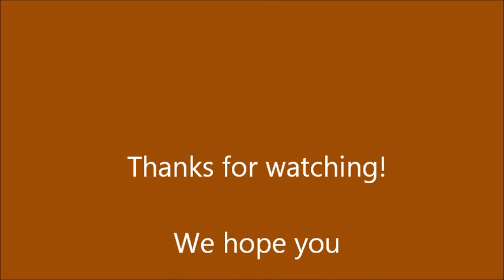Taiwan Mission Oct 26 Moses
Let's take a look at the story of Moses. He was saved at birth for God's purposes. He was to deliver Israel out of the hands of the Egyptians and take them to the Promised Land. Take a look at our blog to find other videos or the script to this one